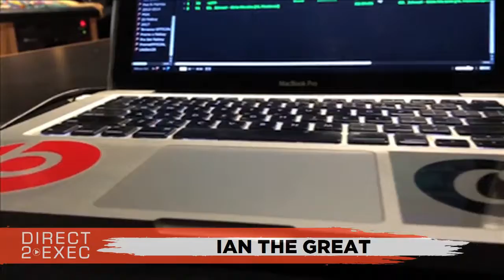Ian the Great Mckinney Performs at Direct 2 Exec Los Angeles 12/5/17 - Atlantic Records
Guest Executive
Andrew Grant - A&R at Warner Music Group ()

Tuesday, December 5, 2017 2:00 PM

Mint Room Studios